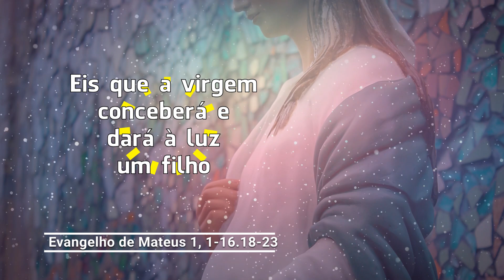Evangelho de 8 de setembro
Celebra-se hoje a festa do nascimento de Maria, a Mãe de Jesus. O Evangelho fala dela: Eis que a virgem conceberá e dará à luz um filho. Ele será chamado de Emanuel, que significa: Deus está conosco.

No Evangelho está escrito: Todas as gerações me chamarão de bem-aventurada. Então, quando você reconhece Maria como Mãe de Deus, quando reza a ela, ou visita um santuário, você está vivendo esta frase da Palavra de Deus. Foi Deus quem escolheu Maria para ser sua e nossa mãe. Demonstre o seu carinho a Maria beijando uma imagem sua no dia de hoje.